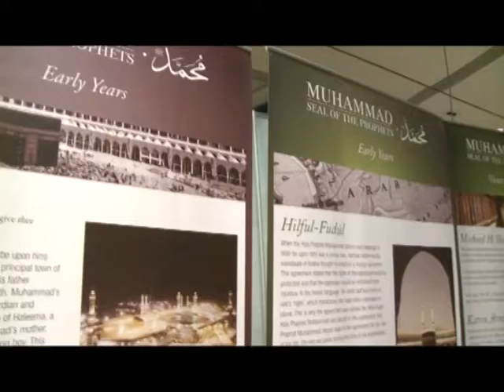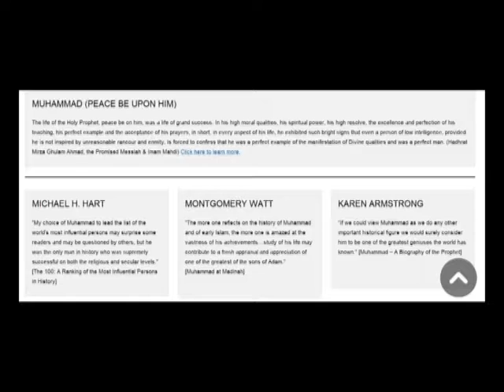Jalsa Seeratun Nabi 2012 English